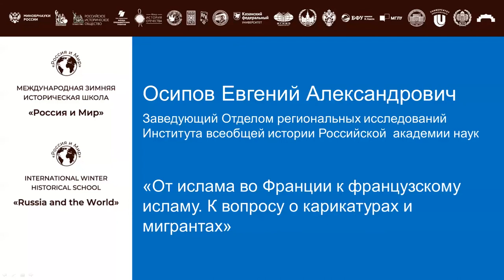От ислама во Франции к французскому исламу. К вопросу о карикатурах и мигрантах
Осипов Е.А. - Лекция Осипова Е.А. «От ислама во Франции к французскому исламу. К вопросу о карикатурах и мигрантах».